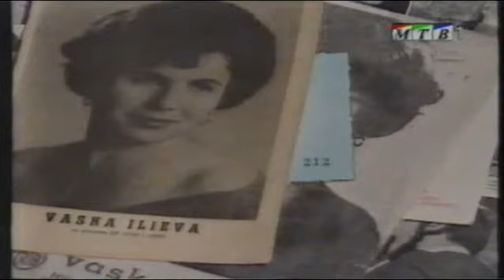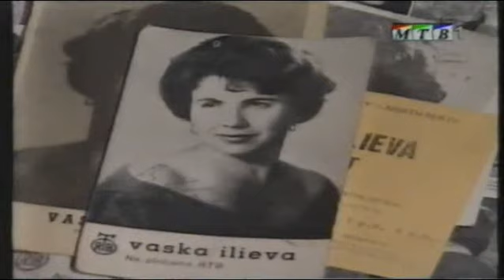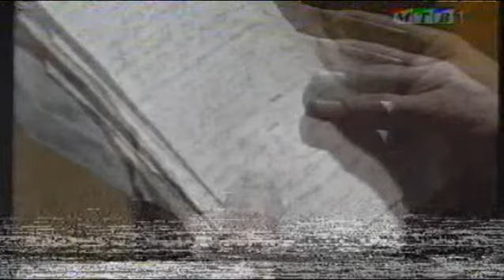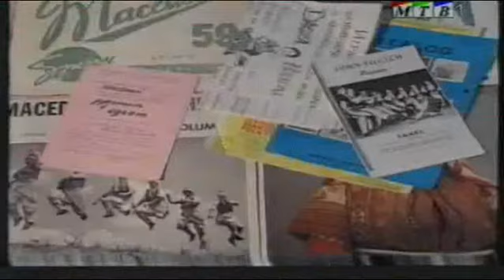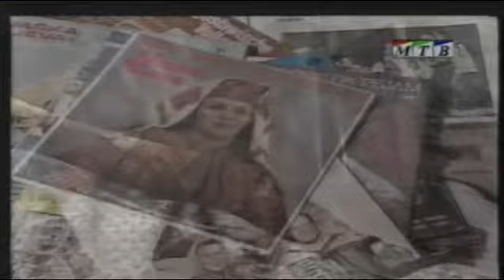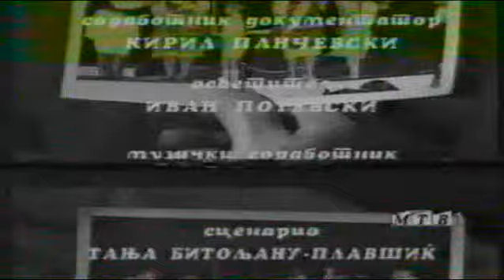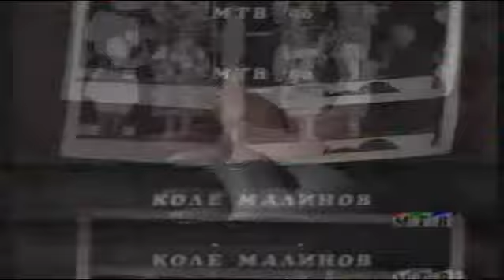Dokumentaren film Makedonska televizija za Vaska Ilieva new